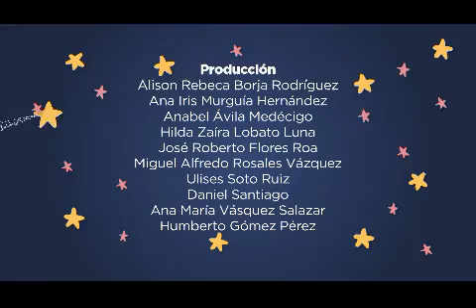23. Esteban, danzante de pascola